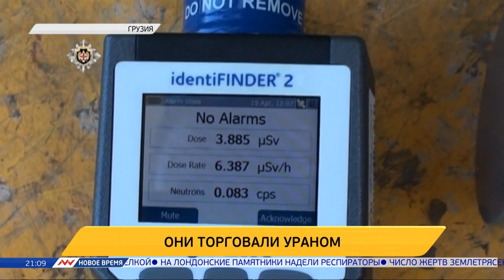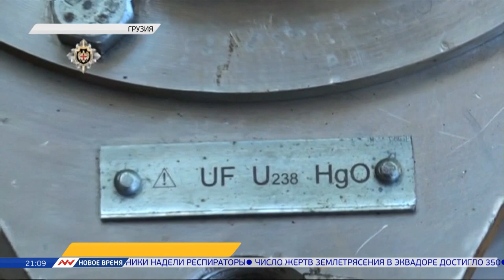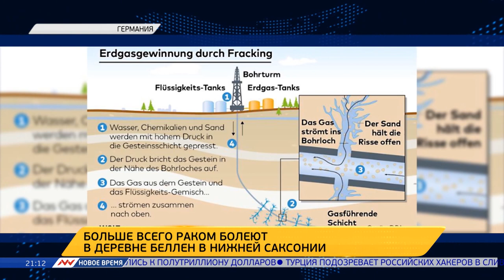Новое время, 18 апреля 2016г, 21:00